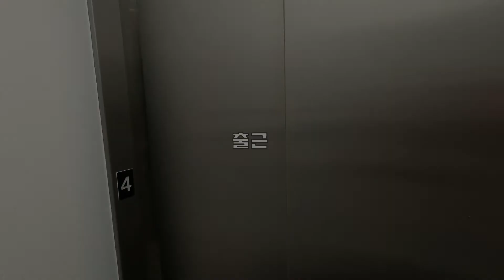워킹홀리데이 호텔잡 : 5성급 호텔 청소부는 어떤 일을 할까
워킹홀리데이를 처음 와서 시작했던 일이 바로 호텔잡이었는데요
그만둔지 오래되긴 했지만 외장하드를 뒤적거리다가 이 영상들을 발견했어요
장 단점이 극명한 호텔잡. 그래도 벌레 없고 깨끗한 5성급 호텔이었기 때문에 일하는 동안 쾌적한 환경에서 일 할 수 있어서 좋긴 했답니다. 제공되는 직원용 점심도 거의 매일 닭다리가 나오긴 했지만 먹을만 했어요. 딱히 육체노동이라고 할 만큼 힘이 들진 않았는데 한 3개월하니까 자괴감이 밀려오더라고요.

왜 3개월만에 그만두었는지는 영상 마지막 화면에 넣어놨으니 참고해주세요!

코로나 때문에 언제 다시 워킹홀리데이 길이 열릴지는 모르겠으나
언젠가는 분명히 워킹홀리데이 문이 열릴 것이기에 ,
호텔잡에 관심이 있는 분들에게 도움이 되었으면 좋겠습니다